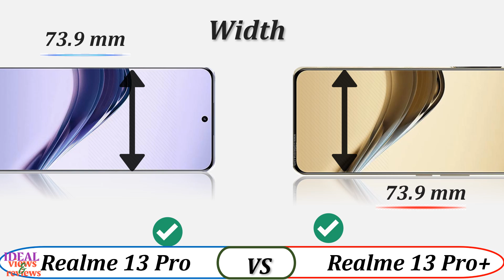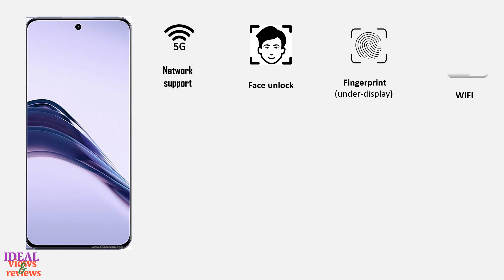Realme 13 pro vs Realme 13 pro Plus 5G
1. Credit: If i have been used in this video some Google Data (Images, Music, Clip Art and Short Videos etc.) are just used for illustrative purposes only and nothing. Thank you so much to the respectful owners for providing it.

2. We cannot guarantee that the information in this video is 100% correct. Please help correct this and provide positive feedback.

video detail:
Realme 13 pro vs Realme 13 pro Plus 5G, Realme 13 pro vs 13 pro Plus 5G, Realme 13 pro vs Realme 13 pro+ 5G, Realme 13 pro plus vs Realme 13 pro 5G, Realme 13 pro plus vs 13 pro 5G, Realme 13 pro+ 5g vs Realme 13 pro 5G
realme 13 pro 5g specs
realme 13 pro max
realme 13 pro max 5g
realme 13 pro max 5g launch date in india
realme 13 pro max 5g price in bangladesh
realme 13 pro max 5g price in india
realme 13 pro max 5g price in india flipkart
realme 13 pro max 5g price in india launch date
realme 13 pro max price in pakistan
realme 13 pro plus 5g expected price in india
realme 13 pro plus 5g price in bangladesh unofficial
realme 13 pro plus 5g price in india
realme 13 pro plus 5g price in india launch date
realme 13 pro plus 5g price in malaysia
realme 13 pro plus 5g price in nepal
realme 13 pro plus 5g price in pakistan
realme 13 pro plus 5g price philippines
realme 13 pro plus 5g processor